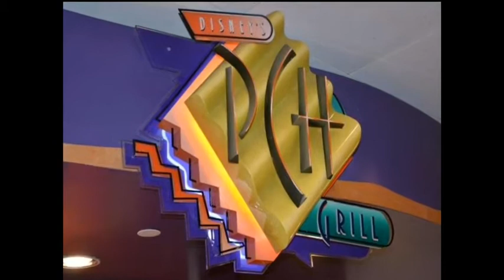Ella's 2nd birthday!